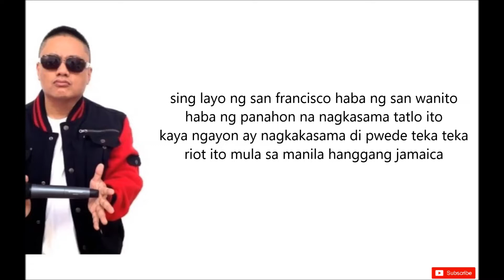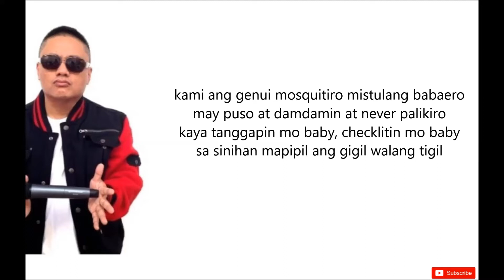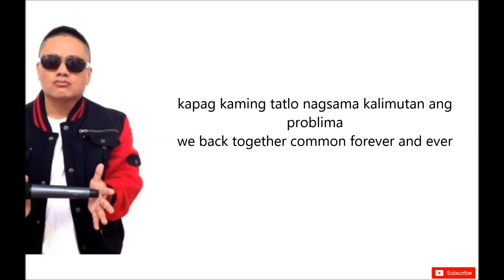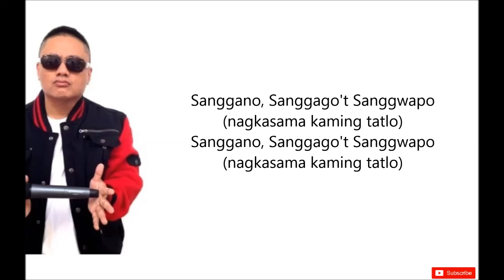Sanggano Sanggago't Sanggwapo - Andrew E. feat.janno Gibbs (Lyrics video)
Andrew E., Janno Gibbs, Dennis Padilla